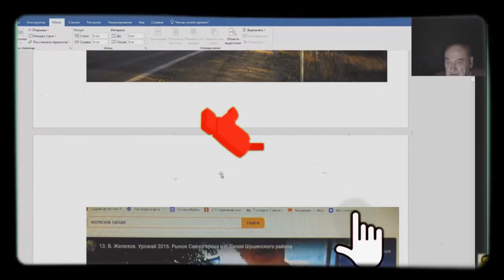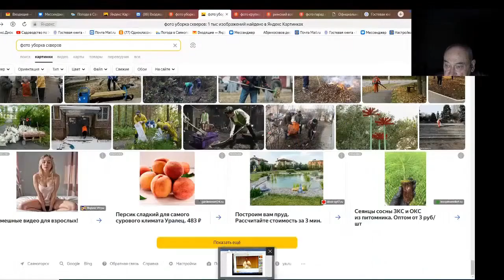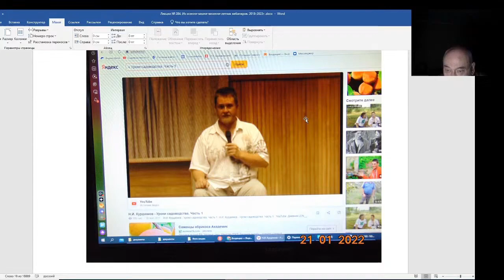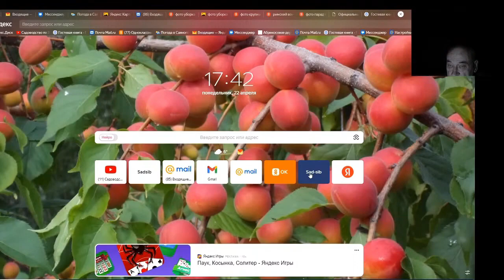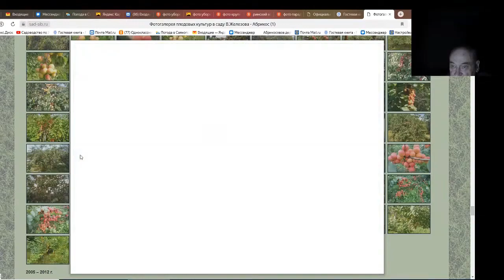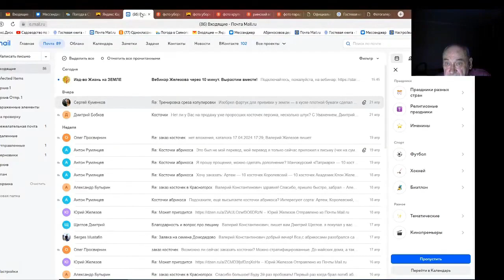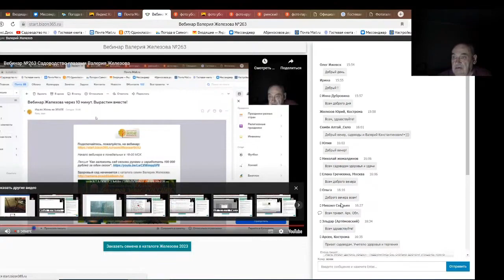Железов Валерий. Вебинар 284. ч. 4. Мысли о школьном воспитании.